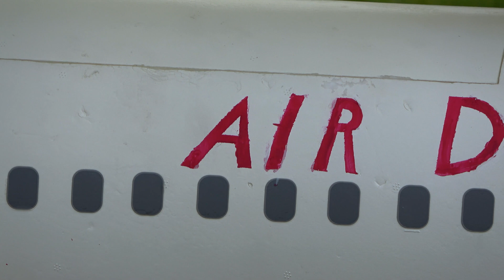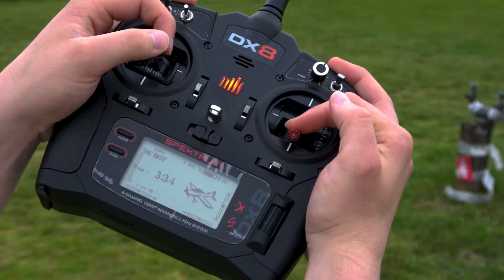We Flew RC Planes Like the Toys They Are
Want more club vlogs? Let us know! 🛩☁

It's always important to remember that RC planes are ultimately toys. Larger and more expensive toys, sure. Toys that need to be taken more seriously when it comes to safety...but they are still toys. Always remember that the next time you're at the field feeling macho...that you're a toy plane pilot. We're all doing this for the love of aviation - not the love of egos. Anyone can learn how to fly either a toy plane or a full-scale plane with enough money, time, and motivation. Therefore - let's promote the hobby in fun ways that pull more people in, rather than make them feel like RC is an elitist club where planes need to be flown in one set specific way.

Toys flown in this video:

-E-Flite Rare Bear (Discontinued)
-Motion RC Freewing Viper
-E-Flite Viper 70mm